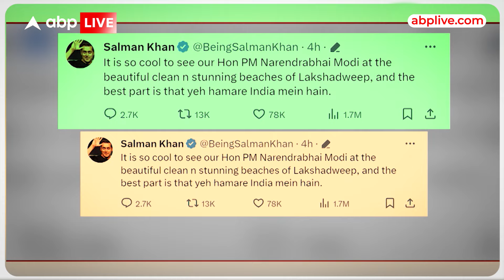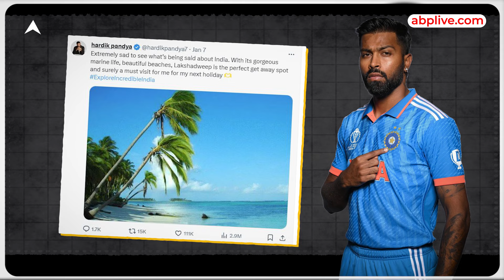Boycott Maldives : PM Modi के लिए पाकिस्तान के पूर्व क्रिकेटर का Emogi छा गया | ABP LIVE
India-Maldives Row : PM Modi के लिए पाकिस्तान के पूर्व क्रिकेटर का Imogi छा गया | ABP LIVE